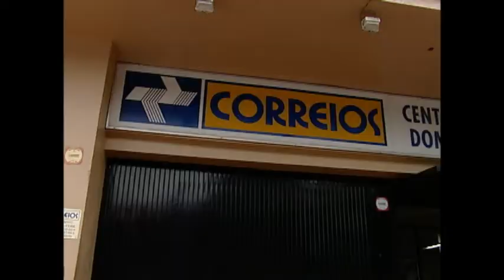Jornal da Univates - Greve dos Correios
Matéria sobre a paralisação dos funcionários dos correios - Reportagem de Mateus Koelzer e imagens de Fernando Schmitz.